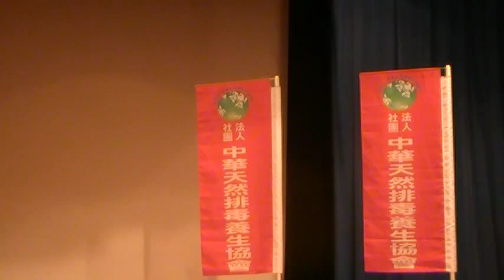師資培訓 趙敏MOV190